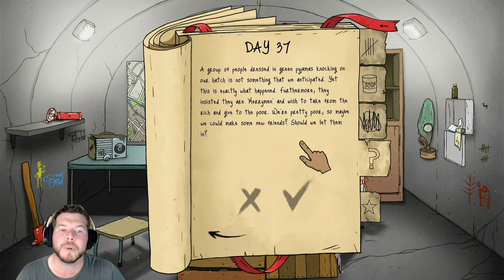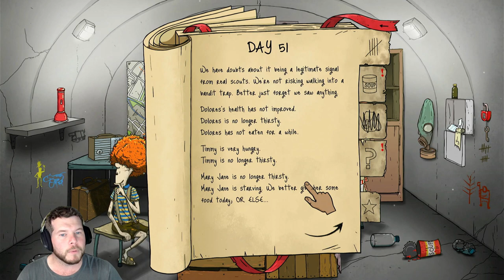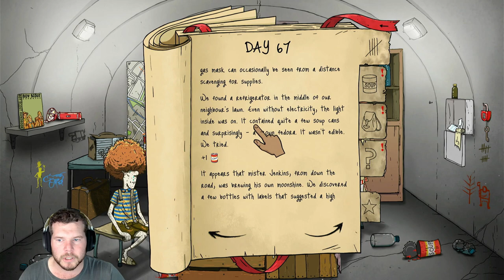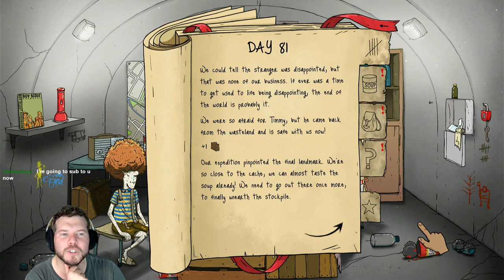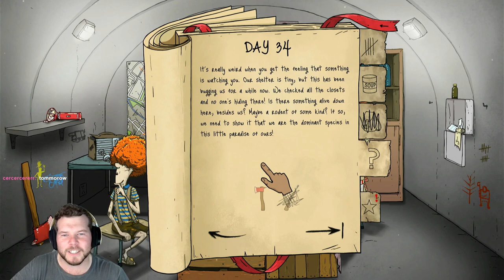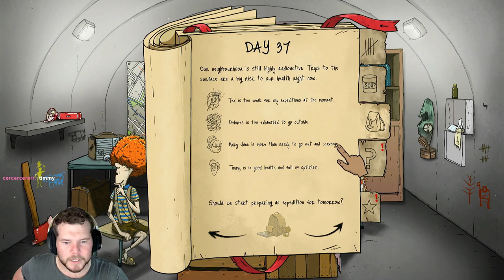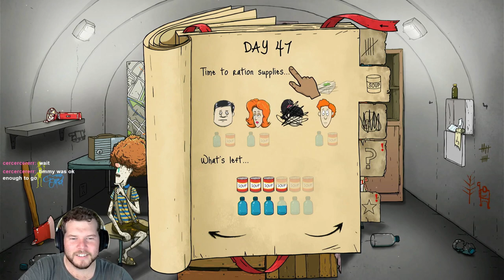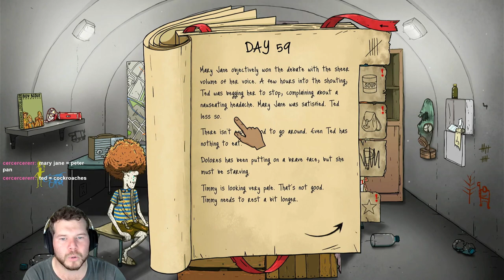"Survival of The Fittest Challenge" (BUT) Twitch Chat Made The Decisions - 60 Seconds Reatomized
Heyyy what is UP my dude and dudettes!!! In this video I took on the "Survival of the fittest" challenge in 60 Seconds (Reatomized), while streaming on twitch, and my chat started taking over the show so I decided to do what they say and who knows... maybe even BEAT this challenge. But things turned hilariously south quite quickly in this round of 60 Seconds.

But I do hope you dudes enjoy the video and if you DID then support the video by SMASHING that like  button to help the YouTube Algorithm push this video out to more people to be enjoyed!

LETS GOOOO!!